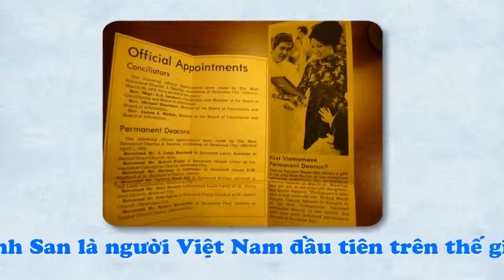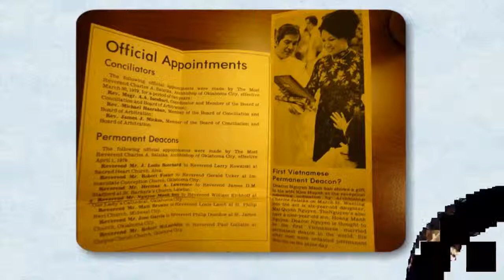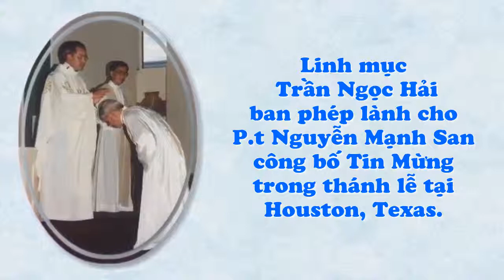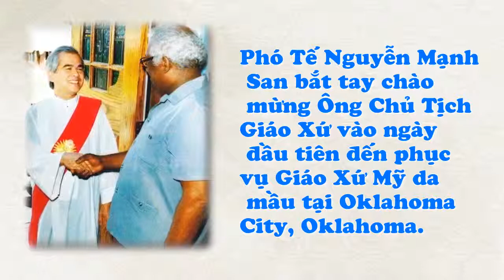6. Hinh Anh Pho Te ( DVD Mot Doi Phuc Vu)